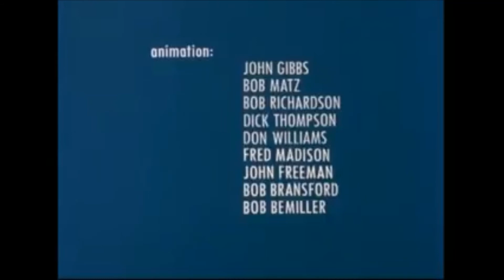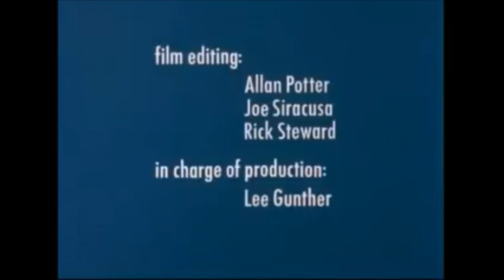Green Eggs and Ham but Joey use the wrong door